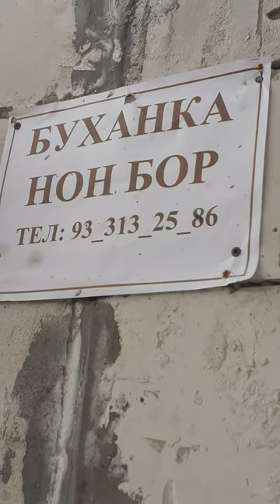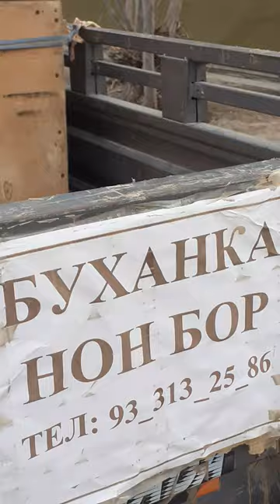HAKIMBOY OGO SIFATLI VA MAZALI NONLARI yetkazib berish tekin